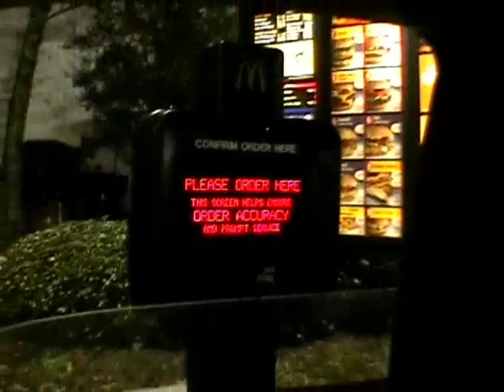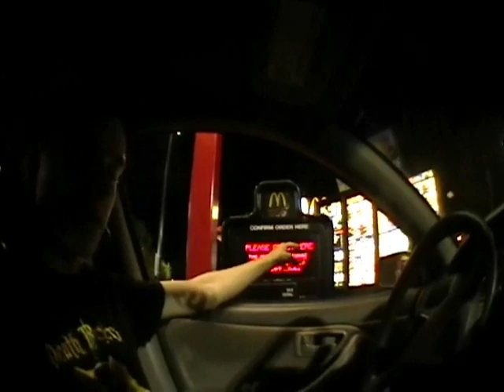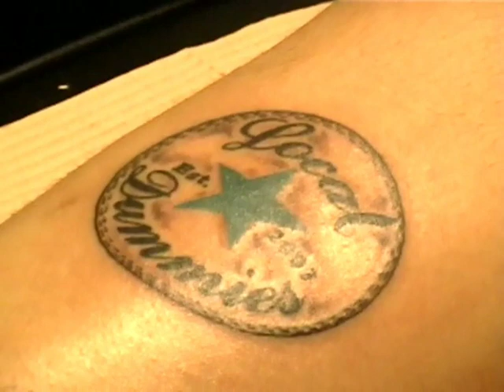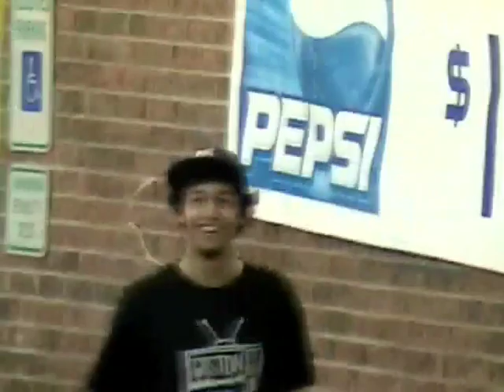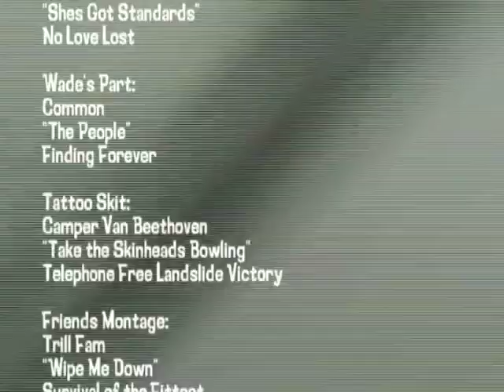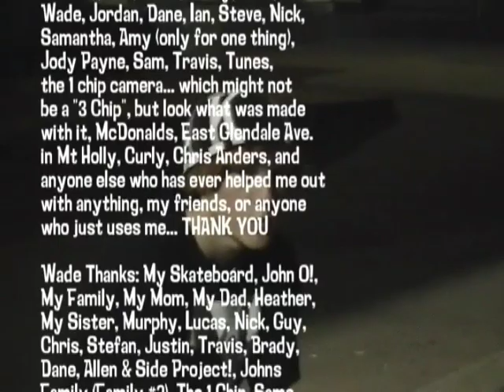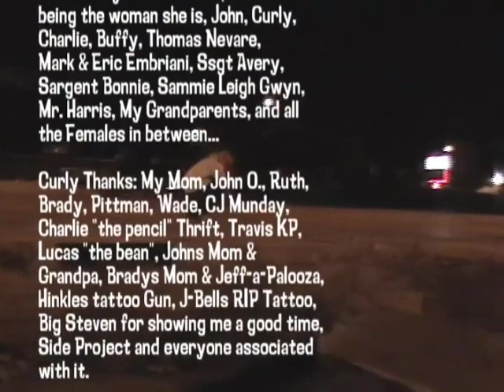Local Dummies 4 (2007) || Full Length Video || HD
originally released on October 12th, 2007

Starring: Lucas Giglio, Wade Reed, Sam Mitchell, John O'Donahue, Nick Herczeg, Guy Farmer, Stefan Braswell, Travis Kirkpatrick, Brady Jackson, Chris Hughes, and many, many others

Filmed, Edited & Directed by John O'Donahue
w/ additional filming by Lucas Giglio, Jordan Crawford, and Josh Payne